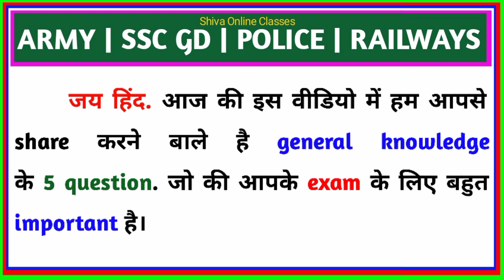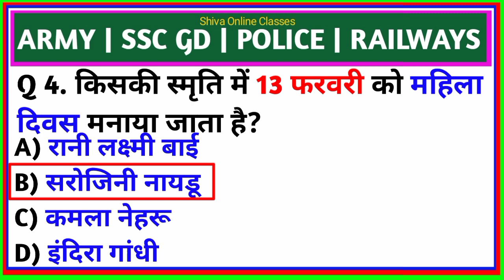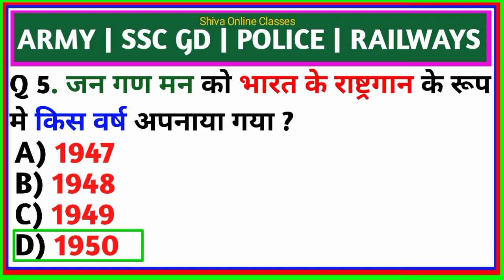GK Imp Question | Top 5 GK Question answer | General Knowledge question and Answer | Army GK